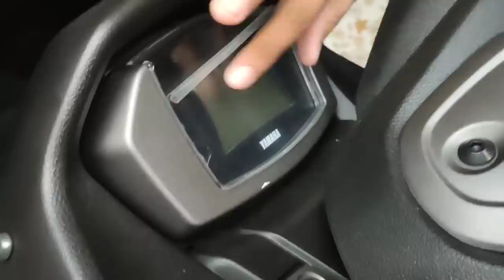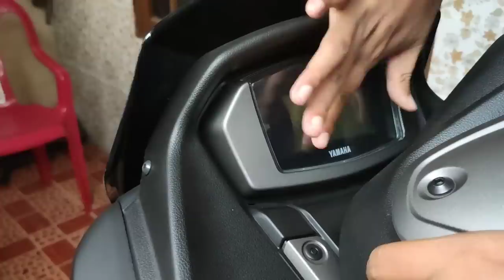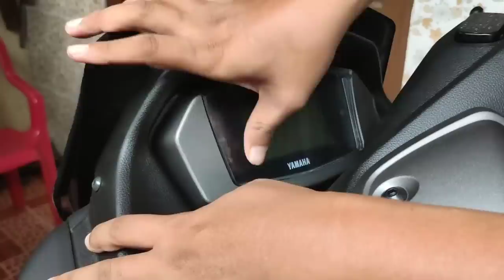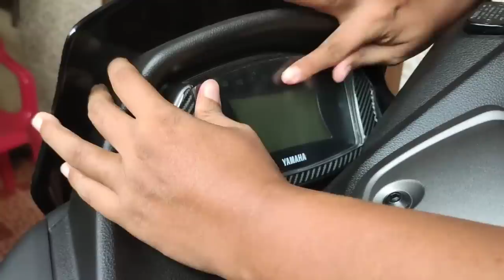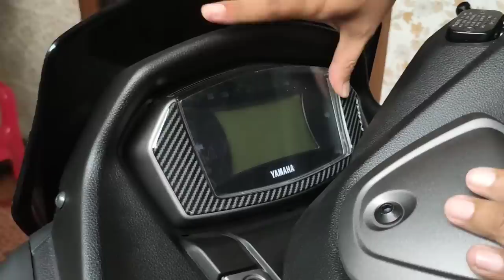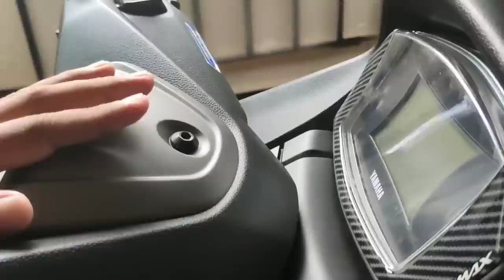DATANG JUGA 3 PAKETAN MODIF YAMAHA NMAX 2020.MAKIN KEREN.!RIVAL HONDA ADV 150 & PCX 2020